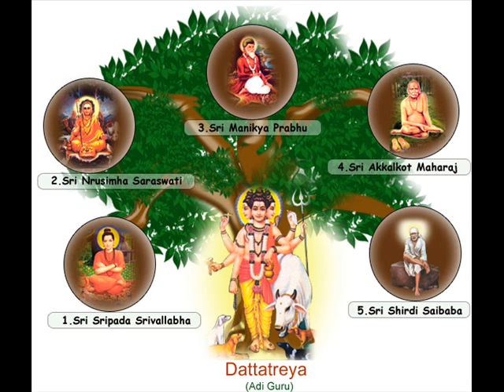Guru Veerabrahmamgari keertana - Rakamcherla